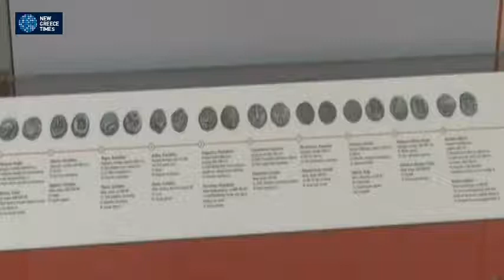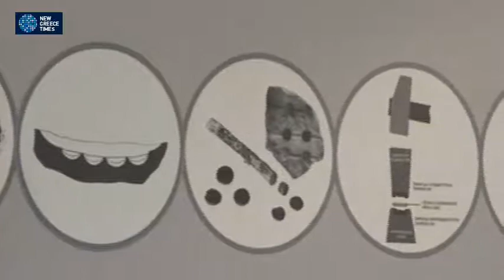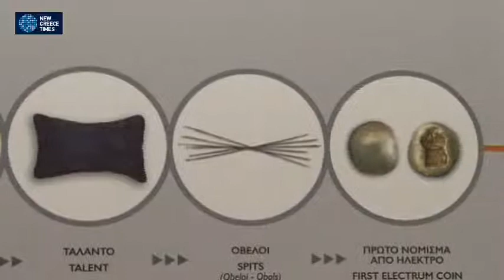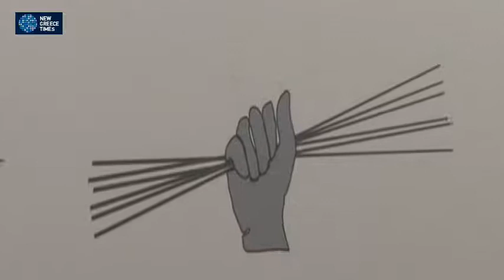Το Νόμισμα στον Αρχαίο Ελληνικό Κόσμο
'Eκθεση  με θέμα "Το Νόμισμα στον Αρχαίο Ελληνικό Κόσμο" , παρουσιάζεται  στο Μουσείο Χαρτονομισμάτων της Ιονικής Τραπέζης στην Κέρκυρα άνοιξε τις πύλες της στις 6 Ιουλίου  και θα διαρκέσει έως τις 31 Οκτωμβρίου.
Αρχαία τάλαντα , στατήρες από ήλεκτρον τα δύο ισχυρά νομίσματα του αρχαίου κόσμου, οι Aθηναϊκές γλαύκες ,και τα τετράδραχμα του,Μεγάλου Αλεξάνδρου , εκθέματα από την σπουδαία συλλογη της Alpha Bank,προσφέρουν μια  περιήγηση στην ιστορία του Νομίσματος, από την εποχή της
εφευρέσεώς του.